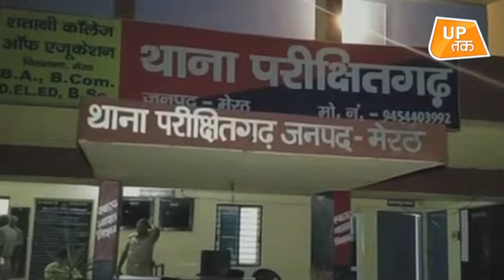YOGI जी जो नहीं चाहते थे वो हो गया!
मेरठ के परीक्षितगढ़ थाना इलाके में शनिवार को जिला पंचायत उपचुनाव के दौरान हुई फायरिंग में एक व्यक्ति की मौत हो गई. मेरठ के जिलाधिकारी ने बताया कि चुनाव के बाद विजय धामा नाम के एक उम्मीदवार और उसके समर्थकों ने हवा में फायरिंग की. इस दौरान अमित नाम के एक शख्स को गोली लग गई और उसकी मौत हो गई.